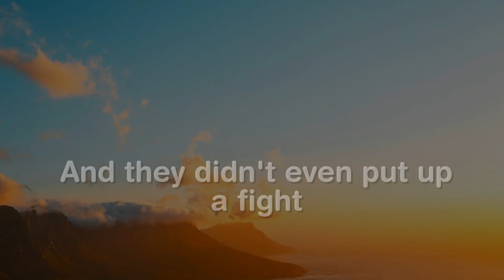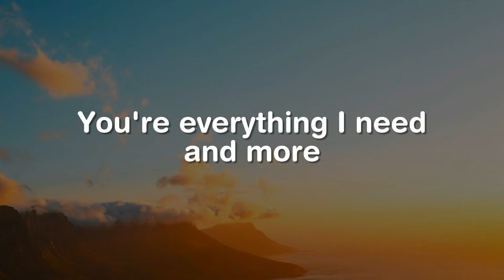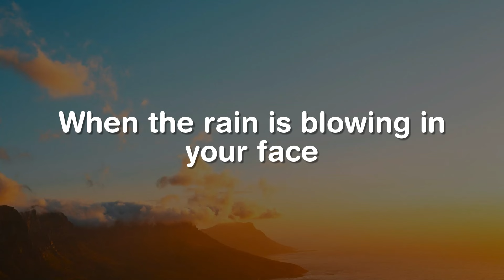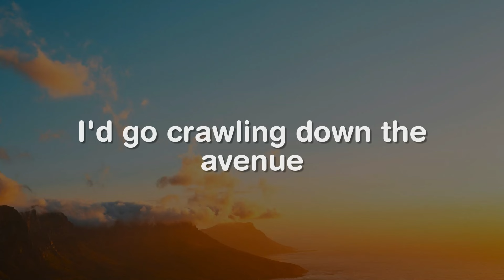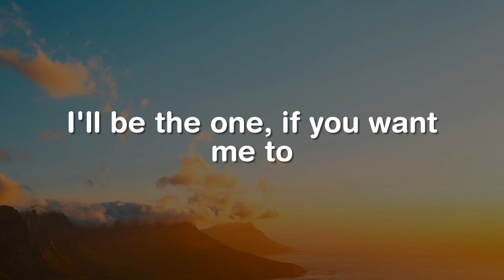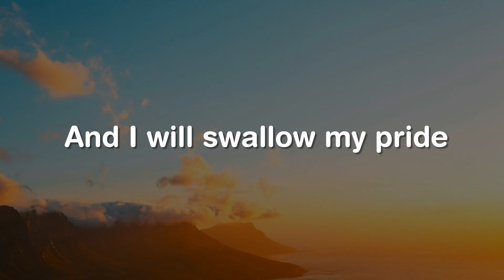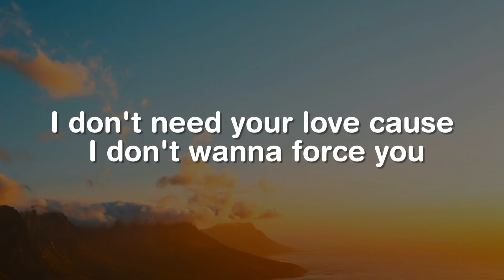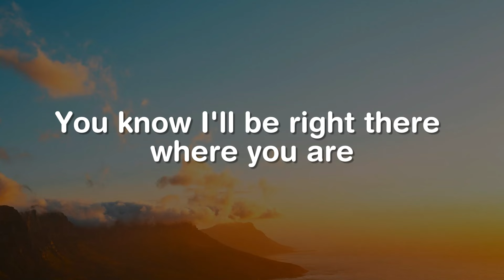Halo, Make You Feel My Love, Say Something (Lyrics) - Beyoncé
Halo
Halo